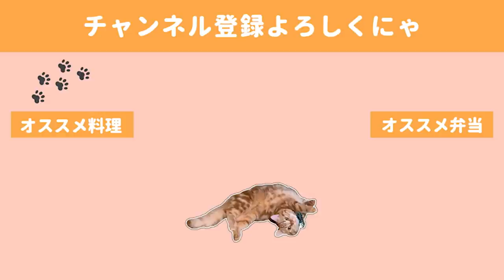【料理動画】おつまみ６品作っておうち居酒屋開店！【簡単レシピ】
緊急事態宣言はあけましたが、２０時にお店が閉まるとなると居酒屋に行ってもなかなかゆっくりできないですね。
平日はまず飲みに行くが難しいので、お品書き表を書いておうち居酒屋を堪能しました。

◇BGM◇
DOVA-SYNDROME様